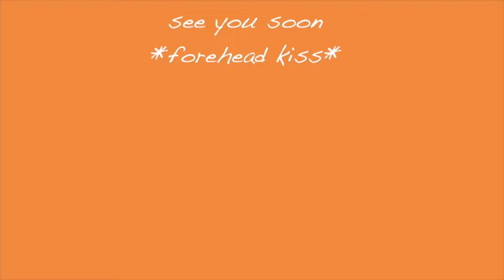FIGURING LIFE OUT IN MY 20’S ꨄ | MOVING, APT TOURS, SAVING $$, NEW JOB, + MOTIVATIONAL TALK!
Heyyy cuzzin, Welcome or Welcome BAAACK to another video! Thank you for tuning in on todays video! Thank you for being here my love! I hope you found comfort, knowledge, entertainment, SOMETHING positive. Share, Like & Interact with me in the Comments! I love you!

♡FAQ:
where do I live: texas
age: 23
birthday: october 29 (scorpio)
what do I film with: canon g7x mark ii
what do I use to edit: fcp/capcut
what do I use to make thumbnails: canva/phonto

goal: 2,700